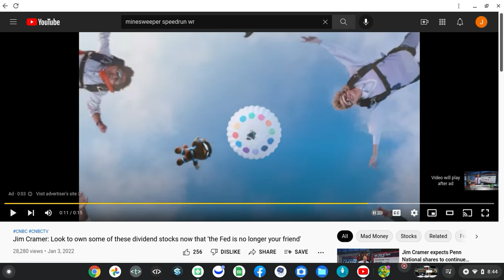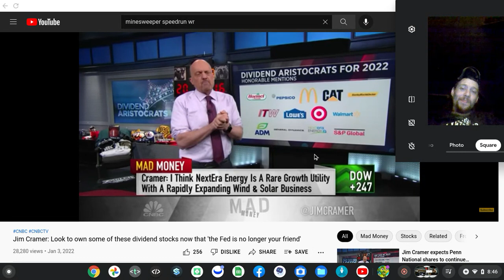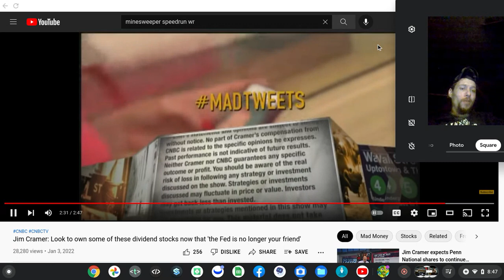Screen recording 2022 01 06 8 44 33 PM